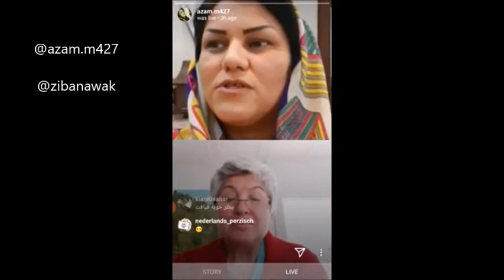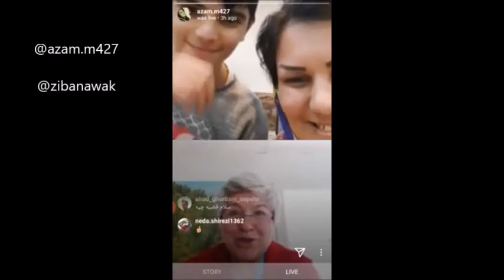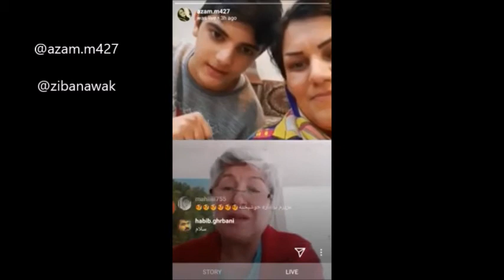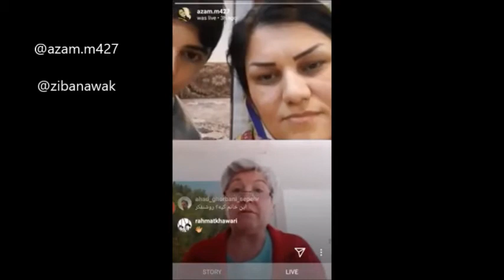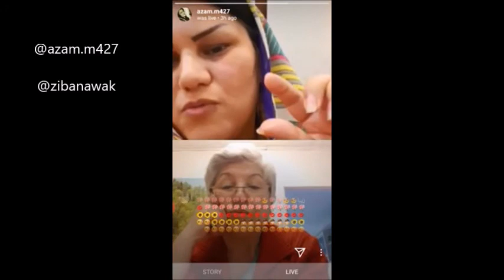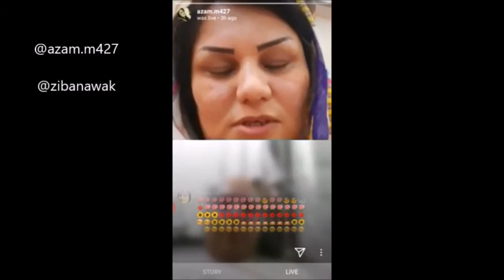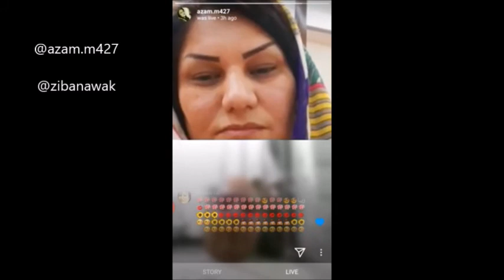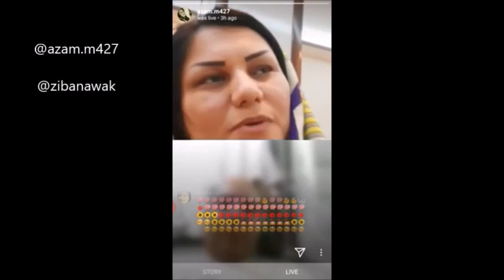لایو زیبا با اعظم معلم که از ناحیه نخاع آسیب دیده و ویلچری شده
این کلیپ لایو مشترک زیبا ناوک با اعظم معلم از زنجان هست که چهار سال پیش در یک تصادفی از ناحیه نخاع آسیب می بیند و به دنبال فلج شدن پاهایش ویلچری می شود و ...